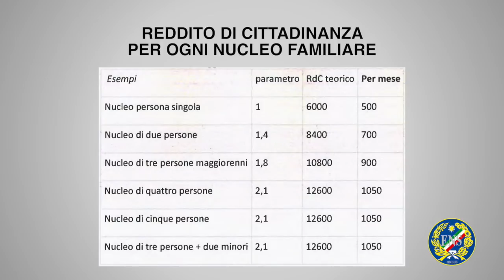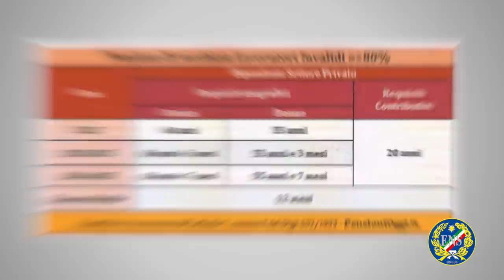Bollettino ENS n.2 Anno 2019